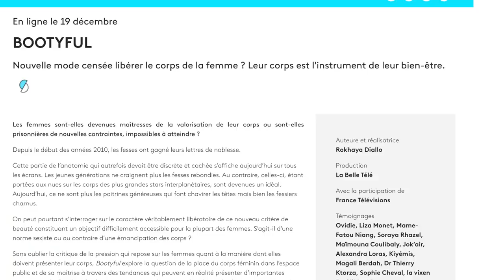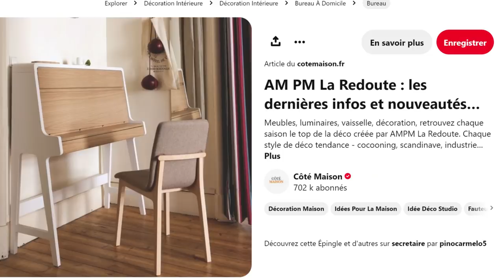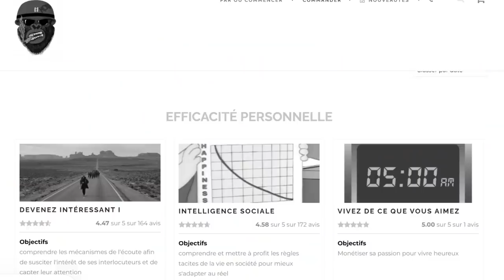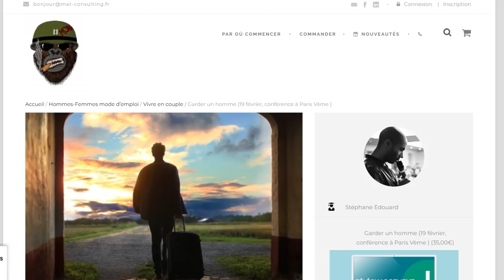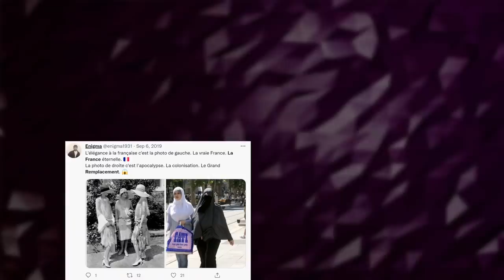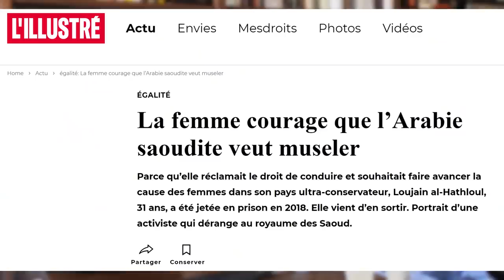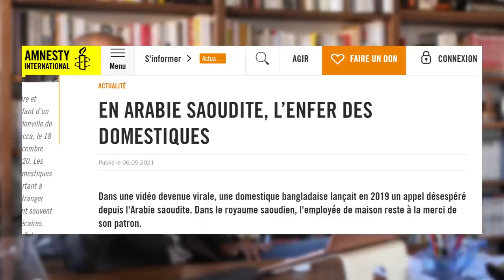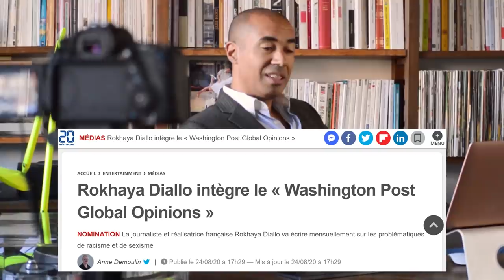Le docu de l'année est l'oeuvre d'une certaine Rokhaya D. (et c'est moi qui le dis !)